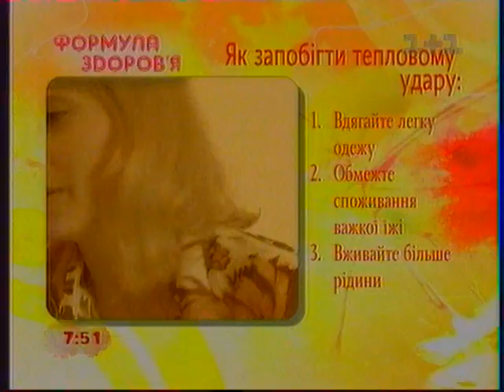Формула здоровья: Тепловой удар? Солнечный удар? Как предупредить перегревание? 0679924062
Формула здоровья: Тепловой удар? Солнечный удар? Как предупредить перегревание организма? Школа ЗОЖ Скачко Бориса, Киев:

Школа здорового образа жизни. Диетолог, доктор Скачко Борис, Киев, Украина.
Формула здоровья: Как предупредить тепловой удар?
Нужно одеваться, двигаться, питаться по погоде. Одежда должна быть легкой, не облегающей, хорошо пропускать воздух.
Двигательная нагрузка по мере повышения температуры окружающей среды должна быть ограничена. Пилатес, фитнесс, аэробика плавно сменяются на плавание и йога.
Правильное питание в летнюю жару это постепенное увеличение в рационе доли растительных продуктов питания и уменьшение продуктов животного происхождения. Под запрет попадают мясо, рыба, птица. По мере снижения температуры окружающей среды изменения проводят в обратном порядке.

Школа правильного здорового питания - первый курс обучения
Школа здорового образа жизни - второй курс обучения
Школа здоровья или лечение народными средствами - третий курс обучения
Школа здравого смысла или сам себе не навреди - четвертый курс

Доктор, фитотерапевт, диетолог Скачко Борис, Киев, Украина